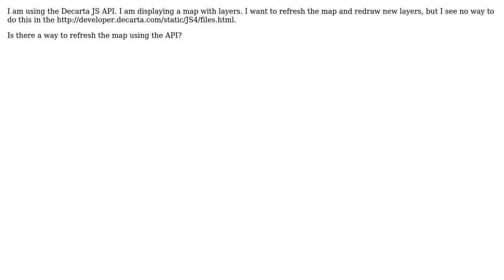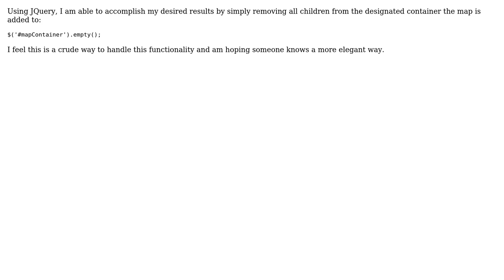GIS: Decarta - how to refresh map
With thanks & praise to God, and with thanks to the many people who have made this project possible! You are responsible for your own actions.